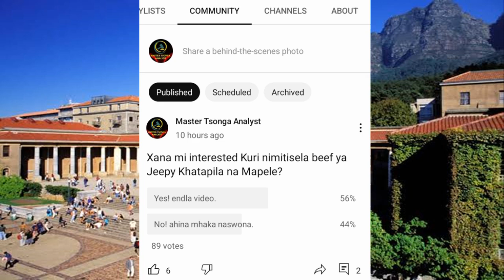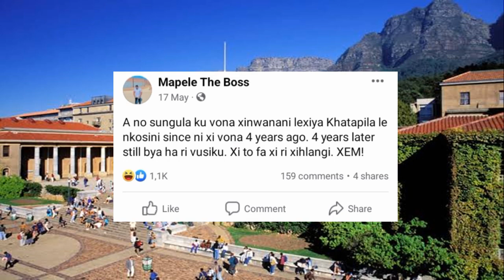Jeppy Khatapila Loko vahlaselana na Mapele 🙌 🤣- Ti shark se tadyanana 🦈🦈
Jeepy Khatapila and Mapele the boss se yisukini swinene 💥. Vuxaka byavona byo beefa swin'we byiherile se vabeefana hi xivona.